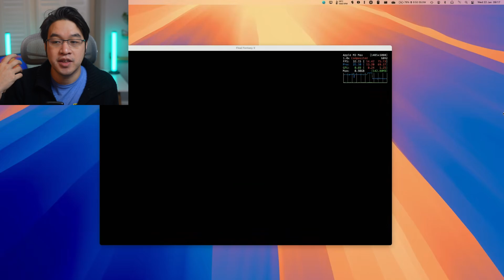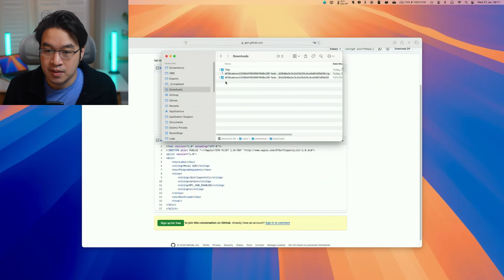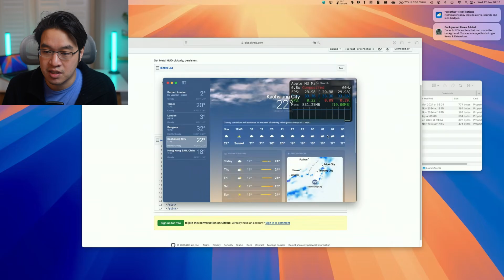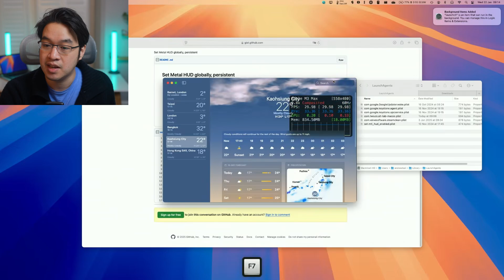Turn on Metal HUD permanently on Mac (even after reboot)